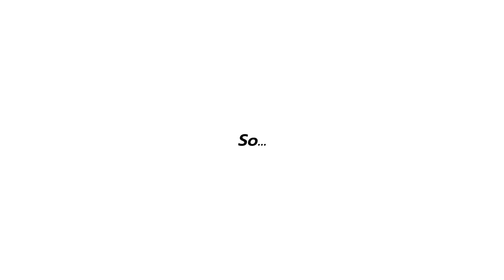How to Travel Happily with Your Partner: 5 Relationship Tips from a Travel Couple | PakaPrich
After we’ve been traveling together to more than 30 countries in the past decade and been married for more than 4 years. We’d love to share our 5 relationship tips to you that will make traveling with your partner more pleasant. No fighting guaranteed!

+ Listen
+ Identify your feelings
+ Take care of yourself
+ Be equal
+ Embrace

If you like this video, don’t forget to hit the like button, subscribe, and click on the notification bell to see more videos about us and all the travel and photography tips and how-to.

Cameras
Main Camera
Second Camera
Vlog Camera
Action Camera
B-Roll Camera

Lenses
Our favorite Wide Lens
Telephoto Lens
Normal Prime Lens
Cinematic Lens
Best All-around Lens

Microphones
Really Good Mic.
Affordable Mic.
Wireless Mic.
Lav Mic.

Gimbal
Travel Gimbal
Heavy Duty Gimbal

Tripods
Best Travel Tripod
Bendy Tripod

Camera Bags
Big One
Small One